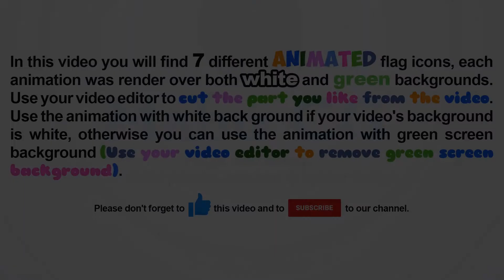Benin flag rounded icon animation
In this video you will find 7 different animated Benin flag rounded icons, each animation was render over both white and green backgrounds.
1- I love Benin.
2- I love Benin (another animation style).
3- Scale pop up.
4- Scale pop up. (Slower animation).
5- Fill 3d 360 degree rotation over Y axis.
6- Scale up with 3d rotation.
7- Fly through camera.